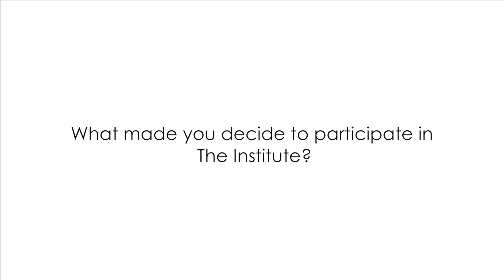My Institute - Viraj Patel '13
Viraj Patel, a 2013 Wofford College graduate with a BA in Finance and Spanish, talks about how Wofford's The Institute, a professional skills development program open to all majors, helped him prepare for his professional life.